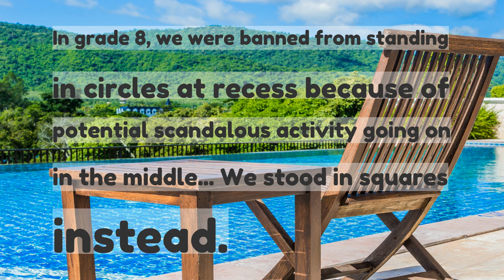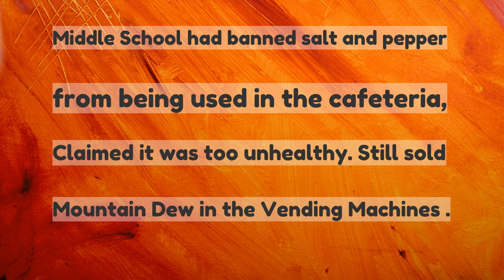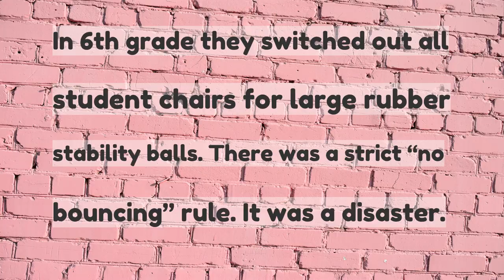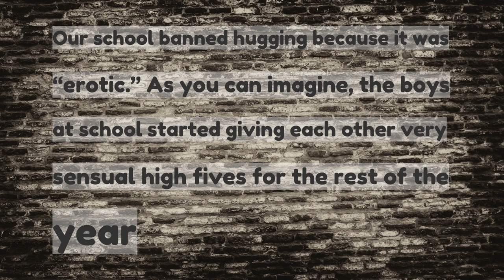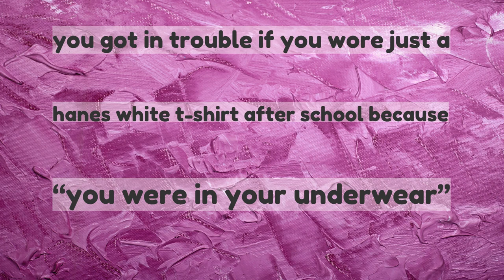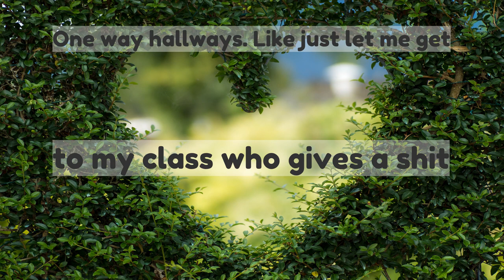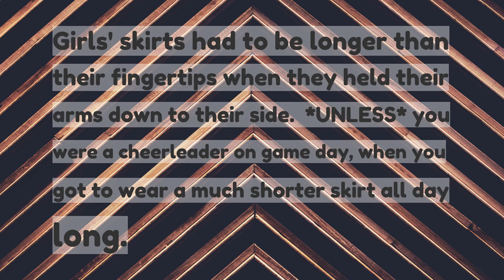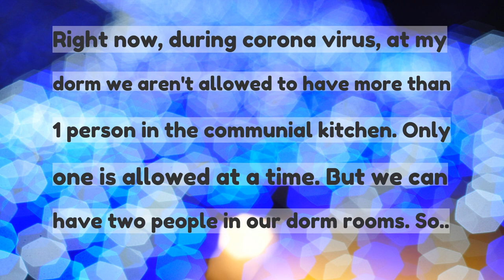What was the dumbest rule your school enforced